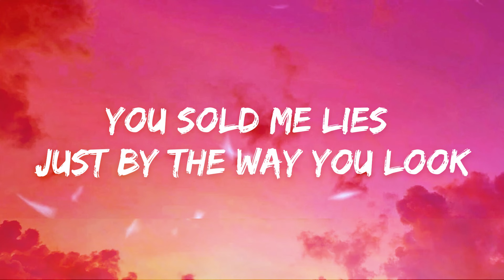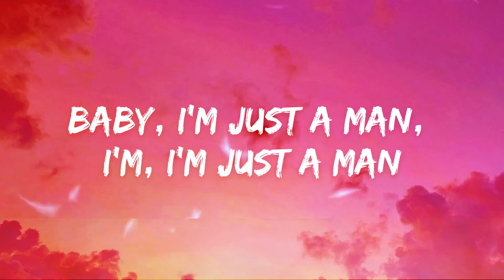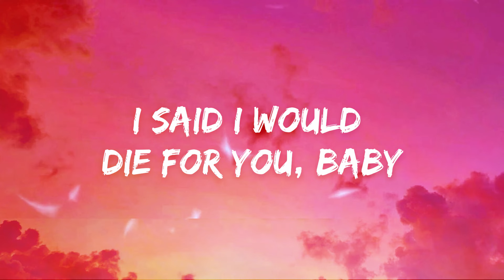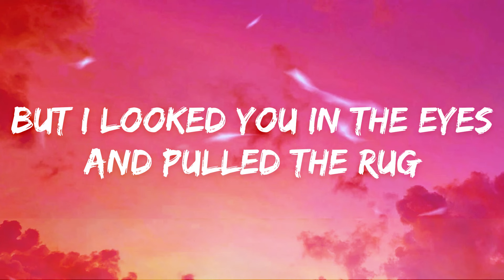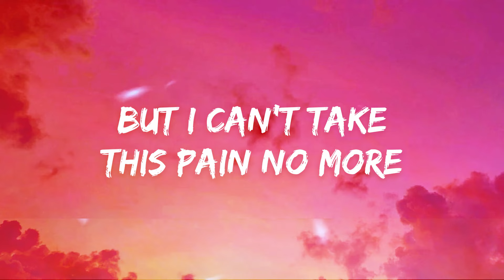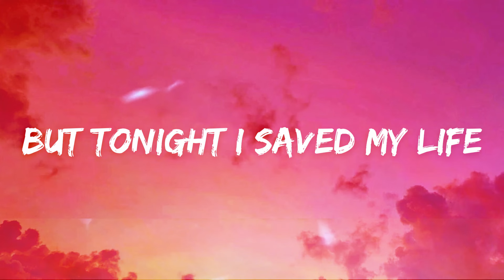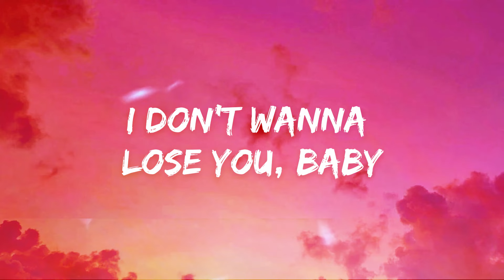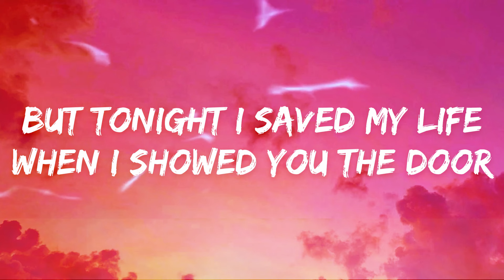Teddy Swims - The Door (Lyrics)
🎤 Lyrics: Teddy Swims - The Door

[Verse 1]
I took a page out of your favorite book
You sold me lies just by the way you look
Taught me a language that I've never speak
Baby, that ain't for me, that, that ain't for me
I dug my grave watchin' the way you move
You took me higher than I ever flew, ooh
Too many times, gave you a second chance
Baby, I'm just a man, I'm, I'm just a man

[Pre-Chorus]
No more thinkin' about you late night
No more runnin' around with your friends now
Done pickin' up pieces of my
Soul up off the floor, oh, oh

[Chorus]
I said I would die for you, baby
But I can't take this pain no more
I thought I was willin'
But tonight I saved my life when I showed you the door
I don't wanna lose you, baby
But I can't play this gamе no more
I thought it would kill me
But tonight I saved my lifе when I showed you the door

[Verse 2]
You never thought this day would ever come
But I looked you in the eyes and pulled the rug
You tried to take away my sanity

[Pre-Chorus]
Oh, no more thinkin' about you late night
Soul up out the floor, oh, oh

[Chorus]
But I can't take this game no more

[Post-Chorus]
When I showed you the door
But tonight I saved my life

[Chorus]
I don't wanna lose you, baby (I don't wanna lose you, baby)
But I can't take this game no more (No more)
I thought it would kill me (I thought it would kill me)

[Outro]
Mm-mm-mm